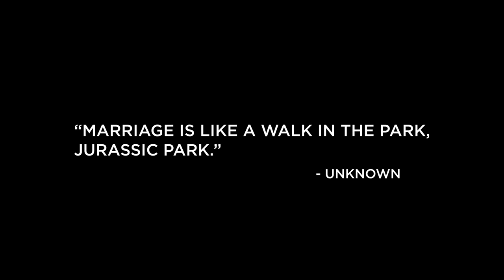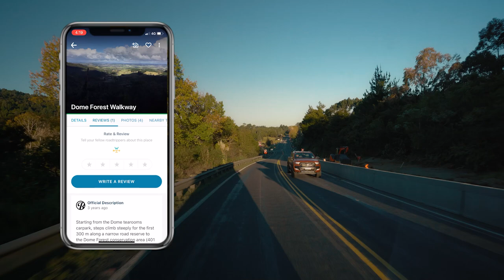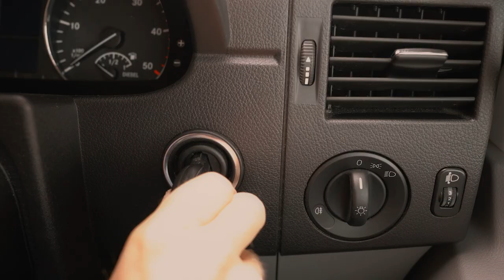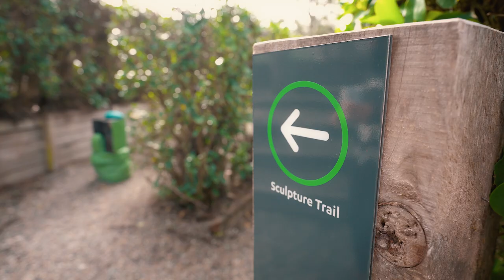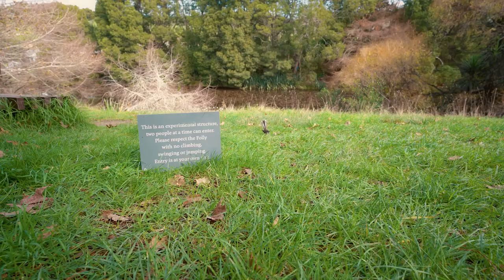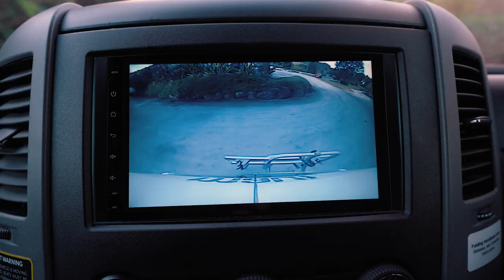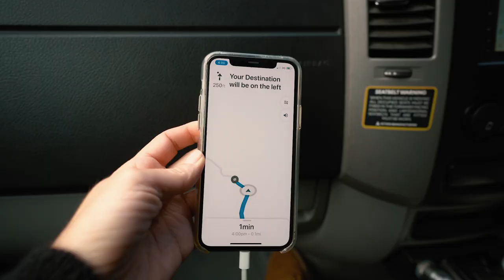How We Became The Wynns (not just a road trip 1)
Temporarily trading our keels for wheels because that’s how our adventure together started 15 years ago.

☝Full Scoop & Trip Map

Artists – Paper Planes, Kevin Graham, Low Light, Giants and Pilgrims, Ian Post

Timestamps if you like to Jump Around:

00:00 Goodbye CURIOSITY (intro)
01:23 Top of the Dome Hike
04:29 How we Met 20 Years Ago
06:55 Sailors and Elevation (Dome Hike)
07:40 College Life & Buying a House
10:48 Stunning Views & a Review
11:31 Busted! and Local Brews
12:38 Night Timelapse & Morning Brew
14:16 Art & Nature Walk (Brick Bay)
15:35 Side Hustle before FIRE, becoming entrepreneurs & Marriage
17:51 Sculpture Trail (Brick Bay)
20:29 Piroa Falls
22:40 Next Time & Thank You 💘